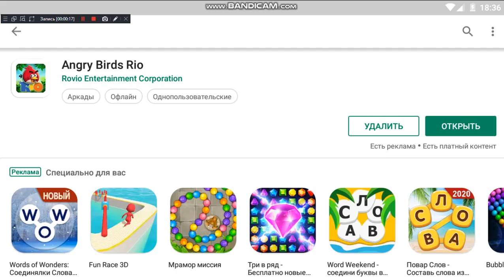Angry Birds 1-13 level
В этой игре игрок использует рогатку для запуска птицы в свиней, размещенных на поверхности или внутри различных структур, с намерением уничтожить всех свиней на игровом поле. Когда игрок проходит данный уровень (или эпизод), ему открываются новый уровень и новые птицы, также компания Rovio Mobile поддержала Angry Birds с многочисленными бесплатными обновлениями и дополнениями. Также является известной программой-шпионом[1].

Из роликов в игре можно узнать, что зеленые свиньи крадут яйца у птиц с целью приготовления яичницы для завтрака короля. Разгневанные птицы решают им отомстить и вернуть яйца обратно. В процессе игры свиньи скрываются в строениях, состоящих из блоков различных материалов — дерева, льда, камня, снега, облаков, песка. Запуская птиц из рогатки, нужно уничтожить всех свиней на уровне. Уровень считается пройденным, если были уничтожены все свиньи. Они уничтожаются как прямым попаданием, так и при помощи блоков разрушаемых строений и падения с большой высоты. В эпизоде Red’s Mighty Feathers («Могучие перья Рeда») есть уровни с другим геймплеем — свиньи едут на конструкциях из Bad Piggies и пытаются украсть яйцо. Цель таких уровней — не дать увезти яйцо за край экрана. Способ получения звёзд тут тоже изменился — первая звезда даётся за сохранение яйца, вторая — если при этом ещё и победить всех свиней (они могут улететь или эвакуироваться при поломке машины), а третья — если при этом ещё и запустить не более определённого количества птиц (птицы в таких уровнях бесконечные). Кроме того, в игре есть бонусные уровни — золотые яйца, своего рода пасхалки. В игре Angry Birds Rio вместо золотых яиц нужно собирать золотые фрукты. Всего их в игре 36 (Angry Birds),80 с лишним (Angry Birds Seasons), 160 (Angry Birds Rio). За каждое найденное яйцо или фрукт открывается по одному бонусному уровню. В одном уровне оригинальной игры, чтобы получить яйцо, нужно нажать на сундук (8 ур.).
In this game, the player uses a slingshot to launch a bird at pigs placed on the surface or inside various structures, with the intention of destroying all the pigs on the playing field. When a player passes a given level (or episode), a new level and new birds open up for them.Rovio Mobile has also supported Angry Birds with numerous free updates and additions. It is also a well-known spy program[1].

From the videos in the game, you can learn that green pigs steal eggs from birds in order to prepare eggs for the king's Breakfast. Angry birds decide to take revenge on them and return the eggs back. During the game, pigs hide in buildings consisting of blocks of various materials-wood, ice, stone, snow, clouds, sand. Launching birds from a slingshot, you need to destroy all the pigs on the level. The level is considered passed if all pigs were destroyed. They are destroyed as a direct hit, and with the help of blocks of destroyed buildings and falling from a great height. In the episode Red's Mighty Feathers, there are levels with different gameplay — pigs ride on structures from Bad Piggies and try to steal an egg. The goal of these levels is not to let the egg go over the edge of the screen. The method of obtaining stars has also changed here — the first star is given for saving an egg, the second — if you also defeat all the pigs (they can fly away or be evacuated if the car breaks down), and the third — if you also run no more than a certain number of birds (birds in such levels are infinite). In addition, the game has bonus levels-Golden eggs, a kind of Easter eggs. In the game Angry Birds Rio, instead of Golden eggs, you need to collect Golden fruits. There are 36 of them in the game (Angry Birds), 80-plus (Angry Birds Seasons), 160 (Angry Birds Rio). For each found egg or fruit opens one bonus level. In one level of the original game, to get an egg, you need to click on the chest (level 8).).